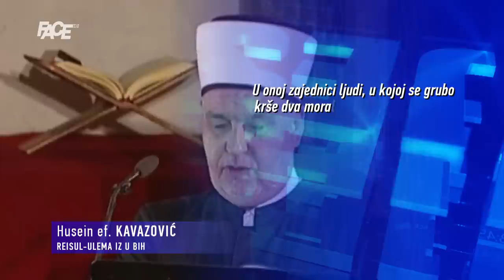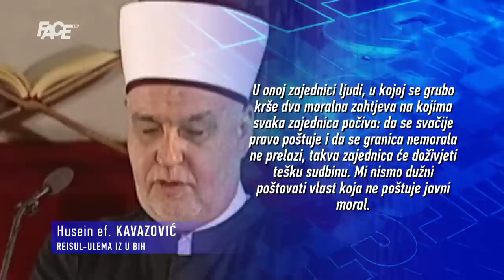Bajram dođe, mirišu avlije: Reis Kavazović u hutbi kritikovao vlast, gradonačelnica dijelila baklave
Marketing, YouTube & Digital distribution:
EMDC Network